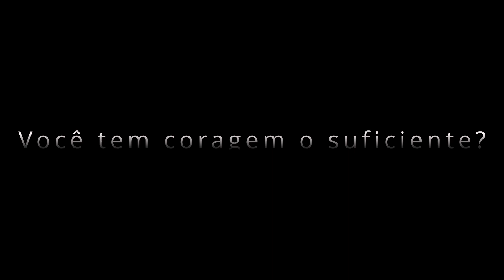Evento Corrida Mortal - Bravo RP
Vídeo promo para o evento Corrida Mortal, que vai ser realizado hoje 04/12 no servidor BRAVO ROLEPLAY.

Evento criado e idealizado pela Allegra Produções.

Não fique fora dessa, vem ser Bravo!